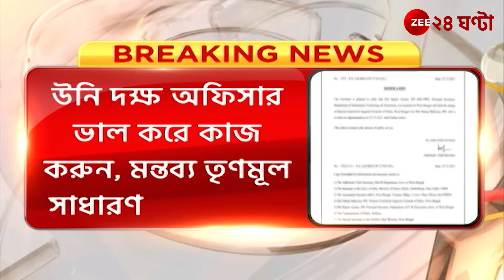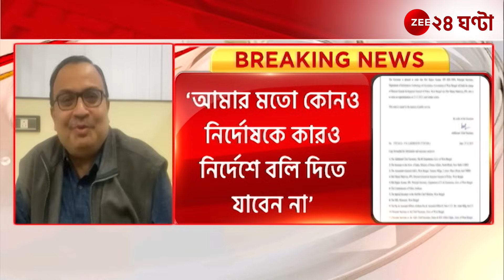Kunal on DG: কুণাল ঘোষের ডিজিকে নিয়ে বিস্ফোরক মন্তব্যের পাল্টা কটাক্ষ শমীকের! | Zee 24 Ghanta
Kunal on DG: কুণাল ঘোষের ডিজিকে নিয়ে বিস্ফোরক মন্তব্যের পাল্টা কটাক্ষ শমীকের! দেখুন রাজ্যের নতুন ডিজি রাজীব কুমারকে উদ্দেশ্য করে তৃণমূলের রাজ্য সাধারণ সম্পাদক কী মন্তব্য করেছেন আর এর পাল্টা কী বলছেন বিজেপির মুখপাত্র শমীক ভট্টাচার্য... | Zee 24 Ghanta